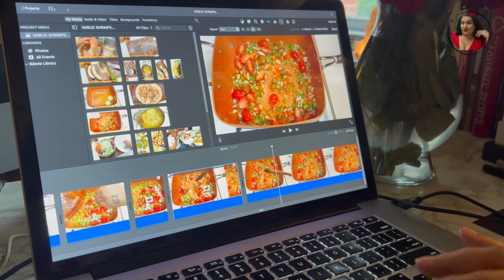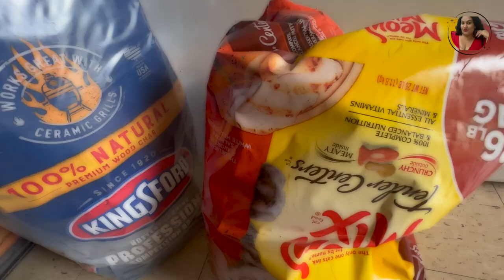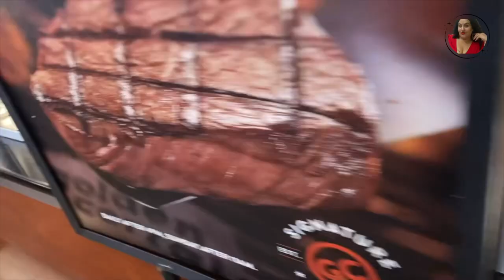There's Weird Stuff Going On/ Lots Of Misfortunate Events/ A Day Full Of Mistakes/ BJ's Haul (DITL)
👉🏼MY COOKING CHANNEL:
(For Food Tutorials, Dishes Of The Week, Food Prepping Videos, Etc.)

(For Vlogs, Hauls, Cleaning Videos, Etc.)

* Amazon Wishlist